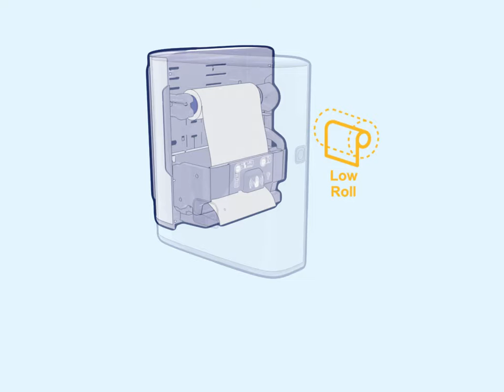Befüllung Tork Image Design Tork Matic® Sensorspender für Rollenhandtücher (H1 System)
Befüllung Tork Image Design Tork Matic Sensor Rollenhandtuchspender (H1 System), Artikelnummer 460001